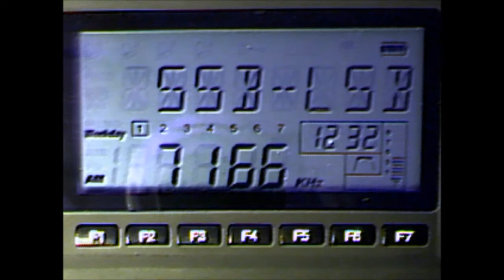GB2WLH WITHERNSEA LIGHTHOUSE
International Lighthouse Lightship Weekend